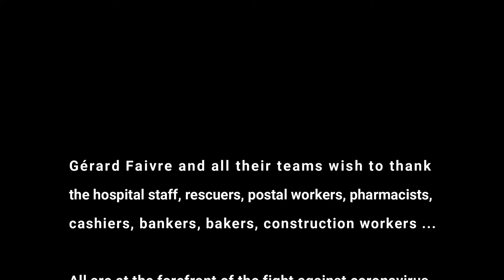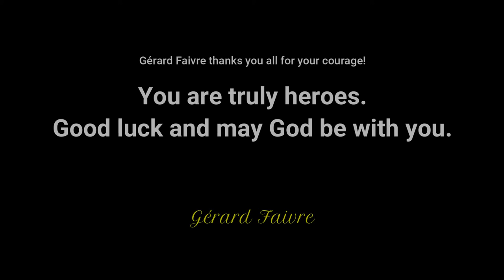All against the Covid-19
Gérard Faivre and all their teams wish to thank
the hospital staff, rescuers, postal workers, pharmacists,
cashiers, bankers, bakers, construction workers ...

All are at the forefront of the fight against coronavirus,
which is gaining ground every day around the world.

The coronavirus pandemic highlights the fragility of an interconnected world. In truth, this chaotic geosystem is on the brink of an abyss that vast Keynesian plans hastily drawn up will be hard to fill. The anti-liberal doxa denounces austerity, but the impecuniosity of the past decades has limited the possibilities of acting in states burdened by social-fiscal policies. Above all, there will be no Holy Health Alliance bringing the worsening geopolitical rivalries to the background. With several conflicting foci on its borders, Europe is particularly concerned. In the background, the possible convergence of dramaturgical lines leading us to a "Singularity". Beyond the circumstance, it is important to understand what is happening.
This is how Jean-Sylvestre Mongrenier, associate researcher at the Thomas More Institute, presents the following note.
 If the consequences of the coronavirus have fueled the negative expectations behind the stock market crash, it is the result of multiple causes, the effects of which are cumulative. The collapse in oil prices and the inability of Western leaders to act together also have their share. The age-old trial of "finance" or "globalization" will not be up to the challenges.
The praise of the welfare state and the benefits of public action conceals the essentials. Without being able to reduce the burden of spending, the high levels of deficits and public debt will limit the latitude of action of the most impecunious countries.
In the register of "living together", special details and treats on the solidarity of "all and all" and "making a nation" are no longer in season. They hardly conceal the real state of atomized and exhausted post-modern societies. The improbability of therapy from above does not prevent us from making a diagnosis of our late modernity.
It would be wrong to think that the health situation could put a stop to power rivalries. The case of People's China, led by a party-state with totalitarian ambitions, attests to this. Far from beating its whim and acknowledging the mistakes made at the start of the Chinese epidemic, Beijing goes on the offensive.
Power rivalries are intensifying, as evidenced by Russia's sacrifice of "OPEC +" and its oil deal with Saudi Arabia. The new cold war spreads to the energy sector, even if it means scuttling the price level and undermining relations between Moscow and Riyadh.
In the future, the eastern and south-eastern borders of Europe will remain under tension. On the Baltic-Black Sea axis, the Russian-Ukrainian conflict is still open and bloody. When the day comes, this “low intensity conflict” could escalate. In the south-east, Ankara exploits migratory flows to exert pressure on Europe. An unacceptable blackmail that will not hide the underlying geopolitical problem.
In the Middle East and the Arabian Gulf, nothing has been settled or even reported. The Iranian population may well suffer from the pandemic, the Supreme Guide and the Revolutionary Guards are tightening their grip on the country, and the Panchiite militias are pushing fires in Iraq. At the risk of a new escalation.
In Libya, on the African shores of the Mediterranean, Western disunity, European irresolution and the inability to deploy troops, in order to have a lever on this theater, caused a geopolitical vacuum filled by Russia in a first, then Turkey. The scenario of a "new Syria" would have serious consequences in Europe.
Against the backdrop of this global crisis, the "precipitation", in the chemical sense of the term, of territorial, ecological, demographic and identity issues is even more worrying. The convergence of dramaturgical lines becomes clearer with a “Singularity” in perspective.
The level of danger demands that we revive a high conception of Politics, grasped in its essence. It’s not just about exercising power but about reconnecting with the idea of ​​the common good. However, this will not be enough.